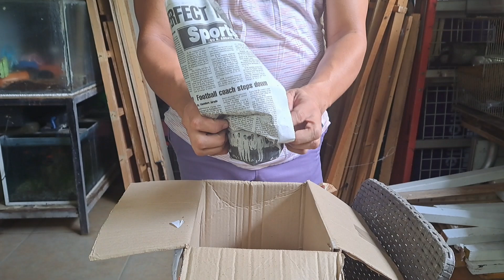PLANT TATAY VLOG # 384: Unboxing my wish CNS plants